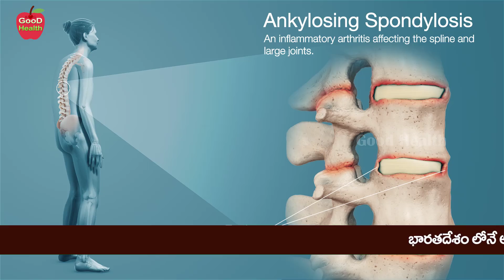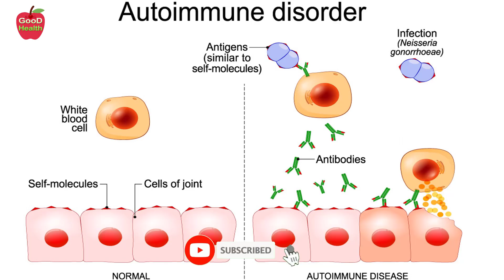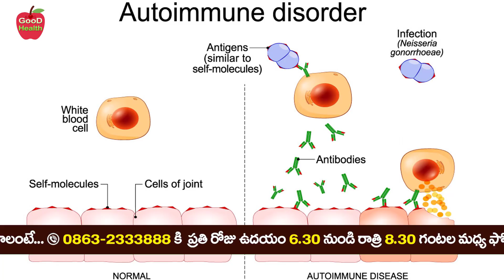ఈ మధ్య యువతను వణికిస్తున్న వైరల్ అయిన వ్యాధి ఇదే| Ankylosing Spondylitis | Dr Manthena Satyanarayana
ఈ మధ్య యువతను వణికిస్తున్న వైరల్ అయిన వ్యాధి ఇదే | Ankylosing SpondylitisDr Manthena Satyanarayana Raju | GOOD HEALTH